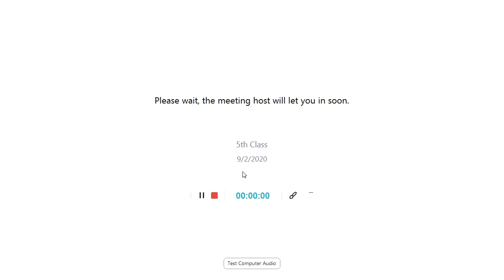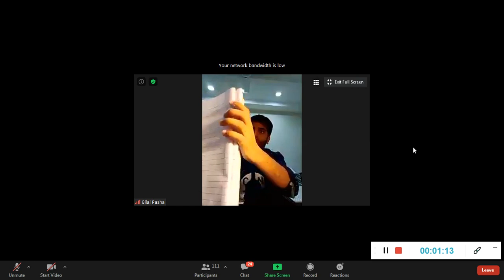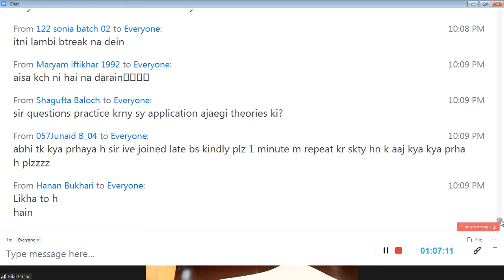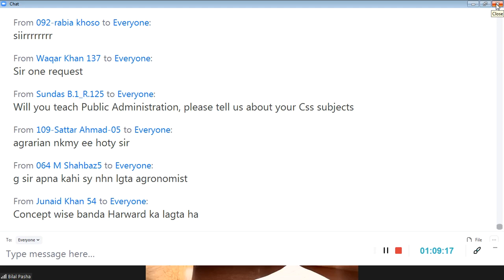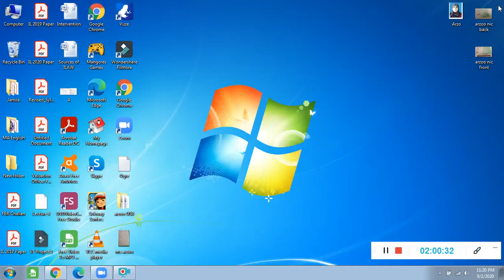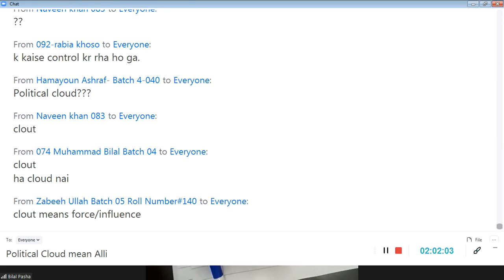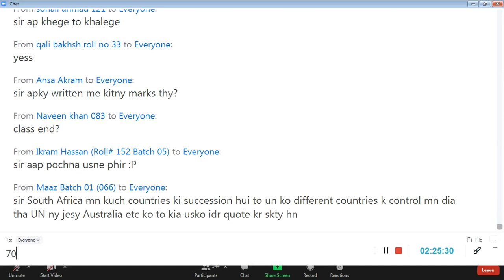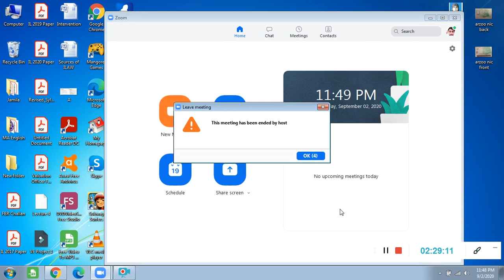Lecture 5 |Overview |Application of Theories |Political Security |National Power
Overview |Application of Theories |Political Security |National Power